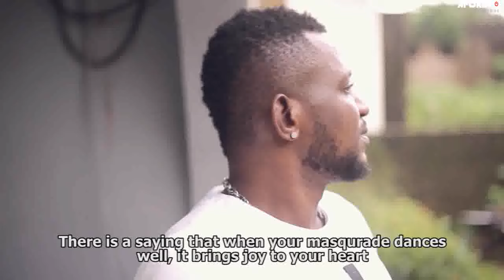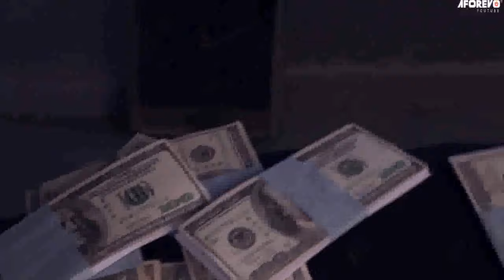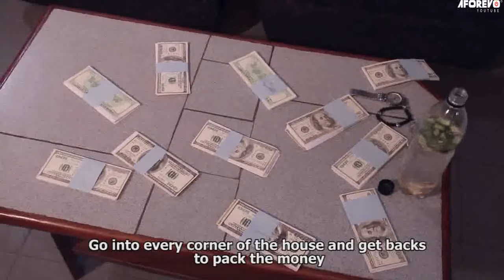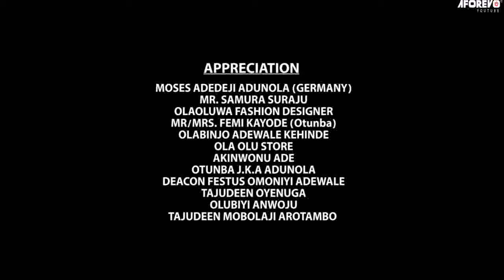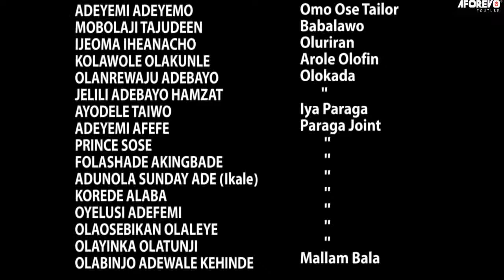Owo Kudi Dollar ( Fausat Balogun | Ebun Oloyede | Shola ) new yoruba movies 2023 latest this week